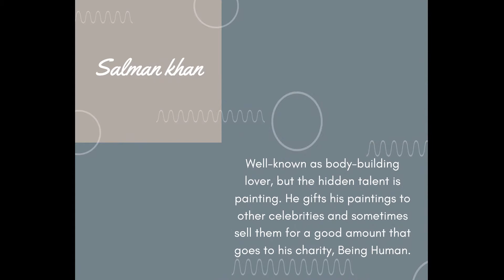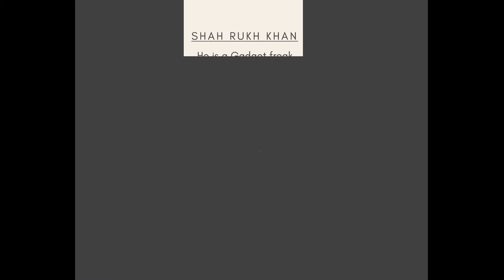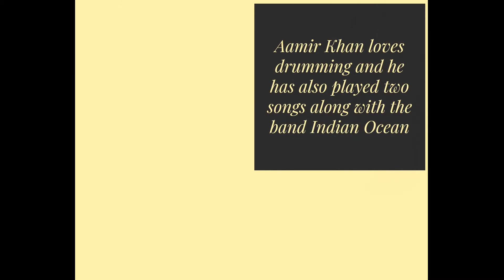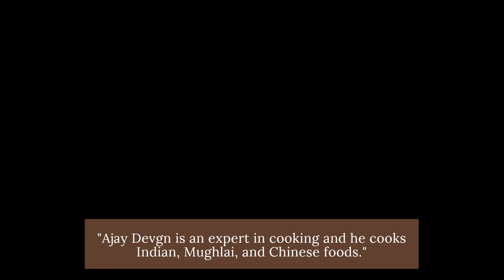Top Bollywood actors interesting hobbies that most of us don't know | Part 1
Every one of us has hobbies and Bollywood celebrities have too. In this video, we will be going through some of the interesting hobbies of Top Bollywood actors that most of us don't know. The actors covered in this video include Salman Khan, Priyanka Chopra, Deepika Padukone, Shah Rukh Khan, Aamir Khan, Akshay Kumar, Dia Mirza, Amitabh Bachchan, Ajay Devgn, Ranveer Singh, and Kangana Ranaut. Now most of us don't know that Salman Khan is very good at painting. He generally gifts his paintings to his close ones and sometimes sells and donates the money to his charity trust, Being Human. Amitabh Bachchan is gifted with the art of poetry and he often pens down his thoughts. Go through the video and find the interesting hobbies of these actors.